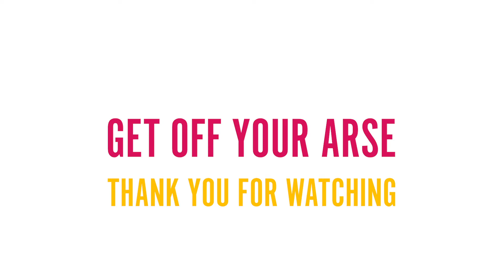Get Off Your Arse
We have become a society of people who are fixed to our desks and and sofas, glued to our smartphones and TVs, and we are becoming unhealthier than ever from inactivity with unhealthy lifestyles. In this Psychopedia Life tell you why physical activity is critical for your mental health.

Become Smartyr not a Martyr. A read aloud self-hypnosis experience.

OUR thorough self-help guide Become Smartyr not a Martyr aims to help you overcome your negative thought patterns using self-hypnosis.

Our book, Become Smartyr not a Martyr is a comprehensive guide to using self-hypnosis to shed negative thinking and replace it with positive mental messaging.

Too many contemporary people see themselves as victims who are never good enough, and who seldom get the promotions or accolades they deserve, this book stands against miserable mental feedback loops, suggesting resources that can lead to change. Regarding yourself as a martyr is self-fulfilling; that viewpoint limits your opportunities, relationships, and life. But you do have power over your life; to assume it, our book provides you with six self-hypnosis methods, to be used every day in order to reprogram negative attributes and embed positive messages into your subconscious.

Knowing that self-hypnosis is a daunting topic, our book contains multiple resources for you to try it out. Its structured organization divides content into useful sections that explain its singular concepts clearly, showing you how to break free of limiting ideas through a series of short chapters. Tools including checklists, a road map, tables, graphics, and appendices also help to guide your work.

Evading clinical language and salesmanship, we preference straightforward and succinct prose, combined with careful explanations of why you might feel the way that you do, what causes certain feelings, and what steps you can take to improve each individual issue. Our book’s playful tendencies extend beyond its title, permeating its tone and recommendations throughout. We are empathetic and hopeful where it is appropriate to be so. This is a book that suggest no struggles are insurmountable.

The first half of our book could stand on its own as a self-help guide, however, the self-hypnosis section is the real centerpiece of the book. Each of the six hypnosis passages includes a short explanation of the purpose of the hypnosis, a pre-and post-session checklist to gauge emotional state, the self-hypnosis script, and a post-session journaling exercise. The hypnosis sessions are direct, but also suggest that profound experiences are waiting in your idealization and self-reflection methods.

The thorough self-help guide Become Smartyr not a Martyr aims to help you acknowledge your negative thought patterns and reprogram you with positive messages through read aloud self-hypnosis.

Psychopaedia provide information and not advice and the content reflects the best available research at time or writing.

Our content is not intended to, and does not, amount to advice in which to rely on any personal diagnosis. If you have any questions about any medical matters, you should consult your doctor or other professional health-care provider without delay.

Psychopaedia make reasonable efforts to compile accurate content on our psycho-educational channel, we make no representations, warranties or guarantees, whether express or implied, that the content in these videos are accurate, complete or up to date. We do not guarantee that our site, or any content on it will always be available or be un-interupted.